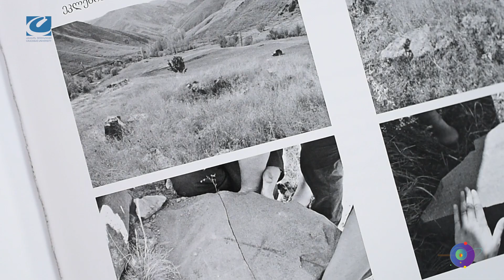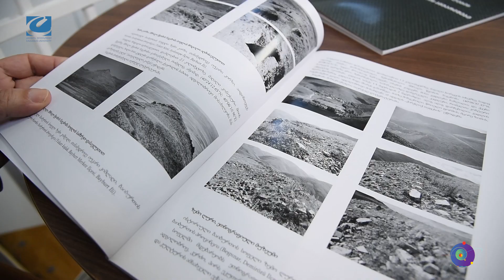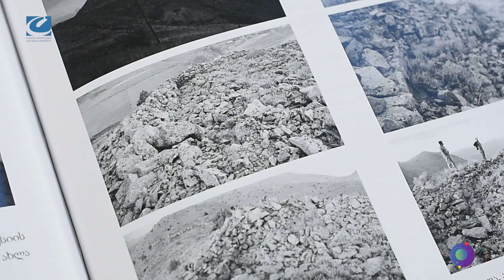თურქეთში მდებარე ისტორიული მხარეების ქართული კულტურის ძეგლების კატალოგი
კავკასიის უნივერსიტეტი უერთდება ევროპელ მკვლევართა ღამის პროექტს „მეცნიერება კაპიტანია“ და სამეცნიერო ბაზრობის ფარგლებში წარმოგიდგენთ თემურ ხუციშვილის მონათხრობს თემაზე - თურქეთში მდებარე ისტორიული მხარეების ქართული კულტურის ძეგლების კატალოგი.